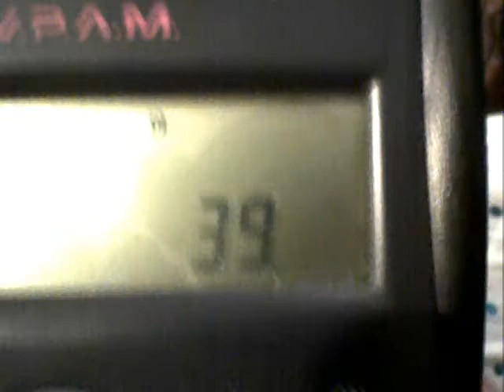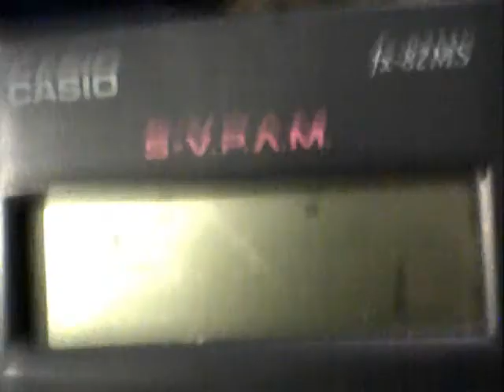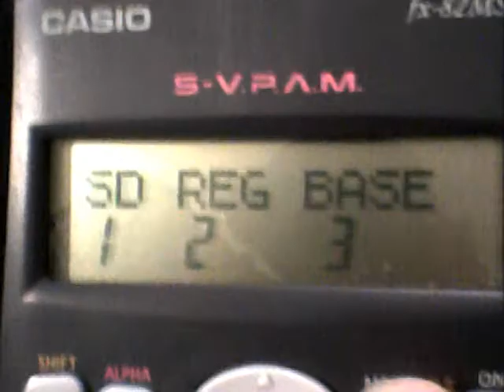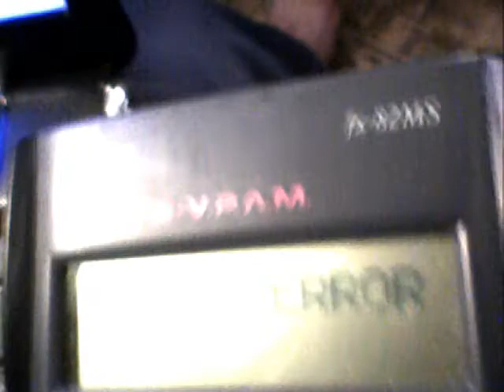cheatinside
Cheating a cosio calculator